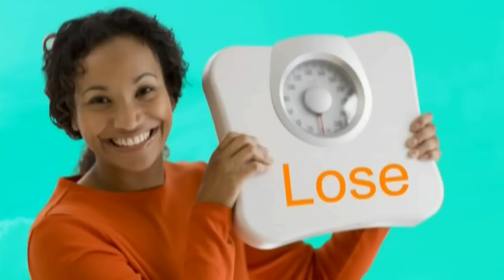Kedian loses 28 pounds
Kedian loses weight by following the 5 Easy Steps for Rapid Weight Loss